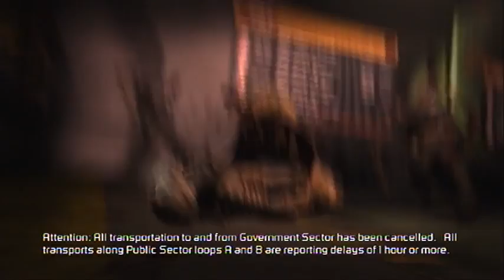Let's Play Dead Space 2 Part 6 (How Do You Play This Again?).avi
Sorry about the long wait for this part, I've been tremendously busy, and trust me the fact that I've not played this in so long really shows.